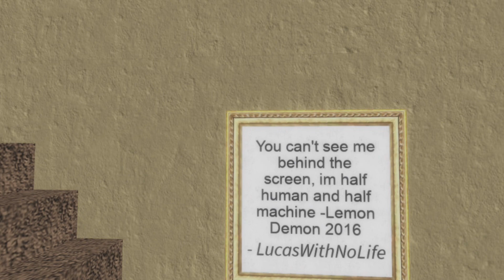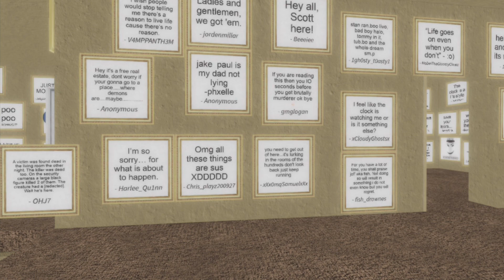Even more best Zoom backgrounds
Please do not copyright me please do not
Age requirement: 9+
These are even more of the best Zoom backgrounds

Note: I have never tried any of these backgrounds (except for the lion) but I think they are still some of the best